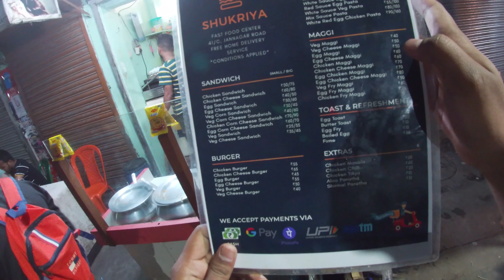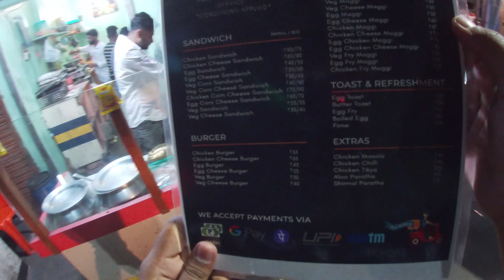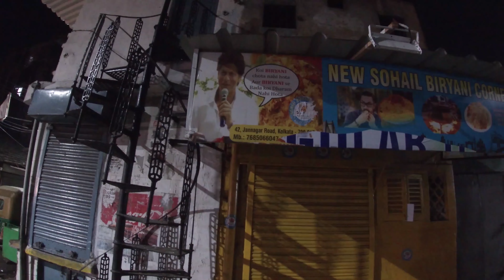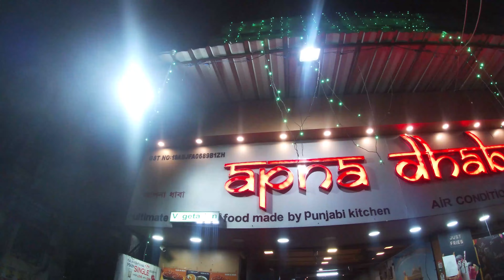happy holi to all my youtube family........holi night with brothers😍😍